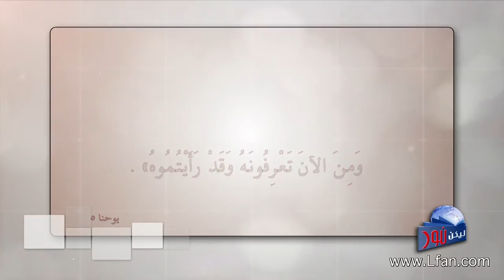ليكن نور - الحلقة ٣٩٠ - يسوع هو الحق